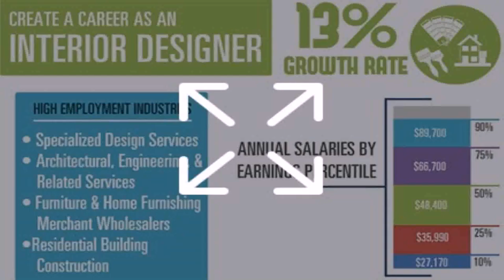Interior Design Universities In Dubai - Gif Maker DaddyGif.com (see description)